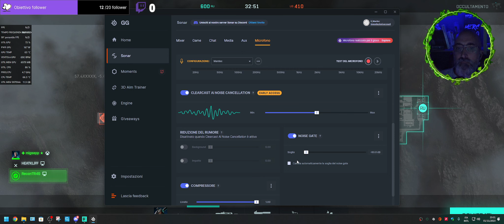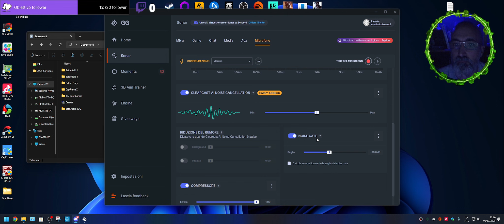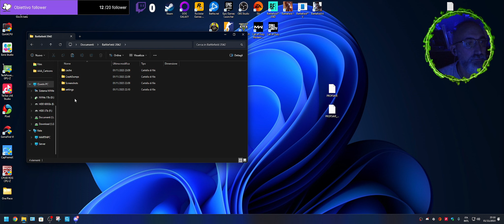Vaiii di evento!!